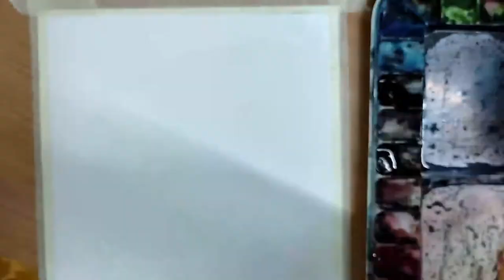Afghanistan city Painting / Afghani road view painting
I am using Handmade paper, which I have bought from the market. The size of the paper I am using in the video was cut as the size given below A4 or A3

Bruster Watercolor paper (A4 sheet)
2. Masking tape
3. Camel artist watercolour big set (I use this set)
4. Camel artist watercolour
5. BRUSTRO Artists' Natural Hair MOP Brush Set of 4 ( 4, 8, 10)
6. You can buy this
7. Tissue paper for picking up some of the colour
8. Hairdryer to dry the watercolour
9. water ;)